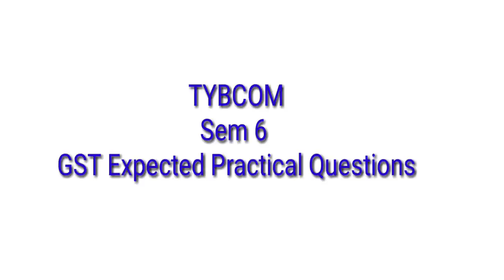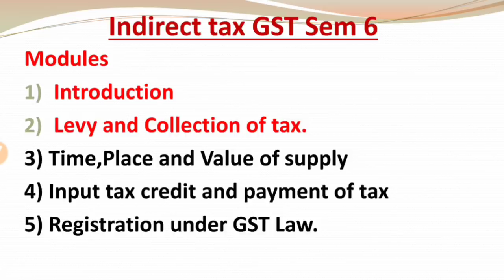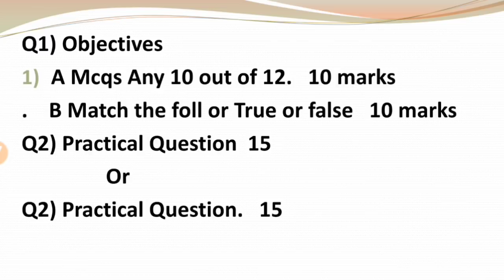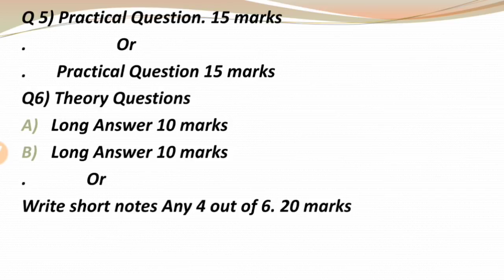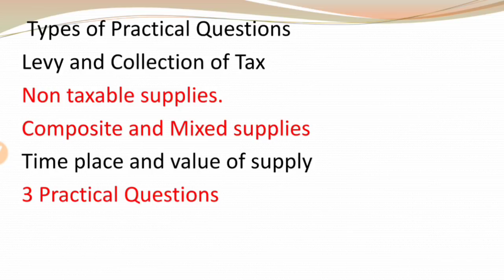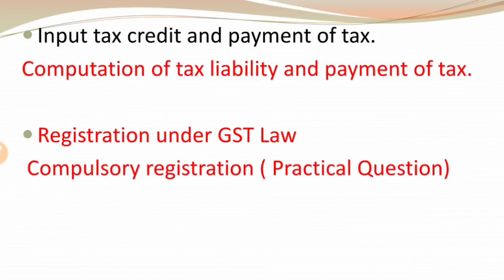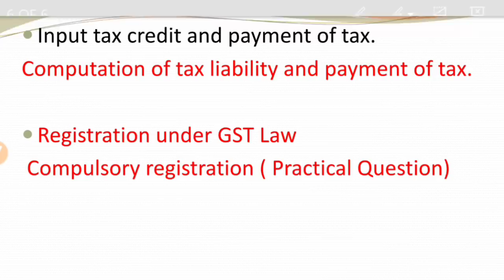TYBcom Sem 6 Indirect Taxes GST Expected Questions Practical or Theory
Hello friends in today's video I will tell you the expected Questions to be asked for TYBCOM Sem 6 paper of GST